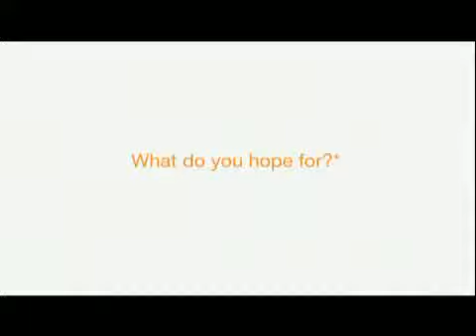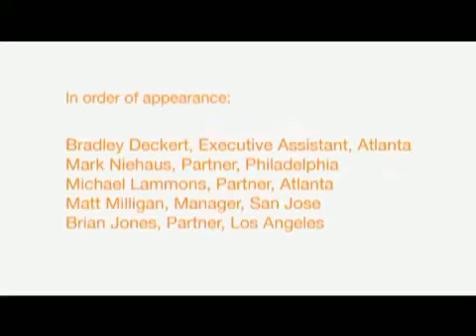What we all want.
A look at the first gay lesbian bisexual transexual support group at PwC.